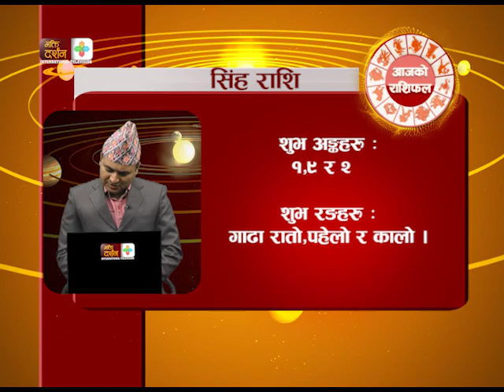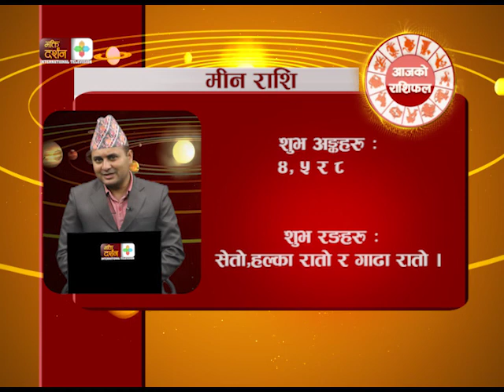Aajako Rashifal || Chaitra 17